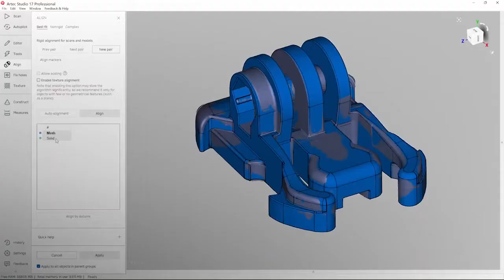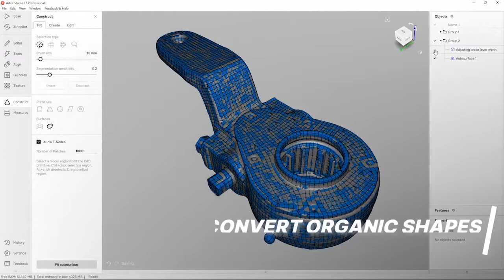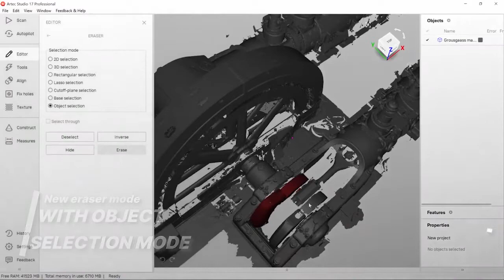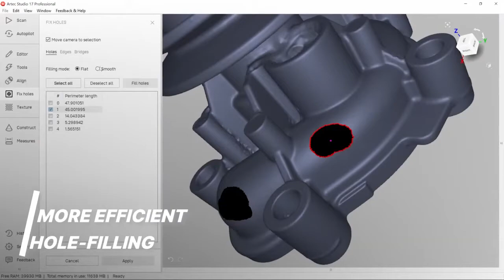Artec Studio 17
Artec Studio 17. The power is in the software.

Transform your 3D scanner with industry-acclaimed software for professional 3D scanning and data processing. Easy 3D scanning. High-precision results.